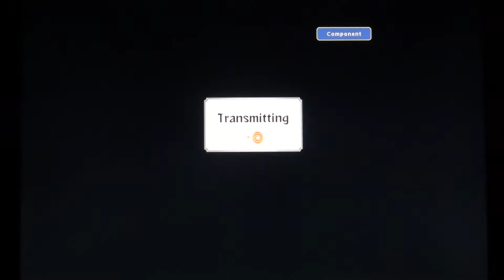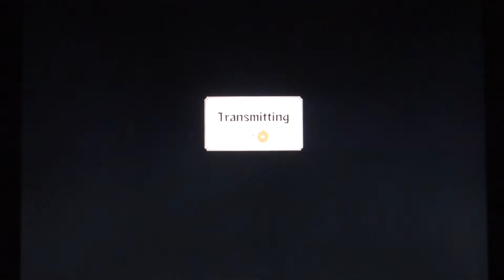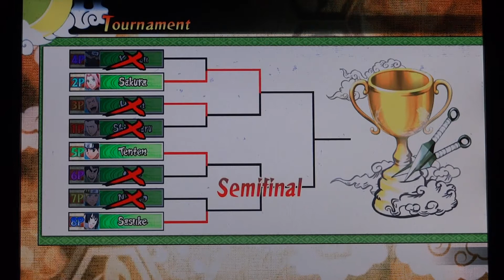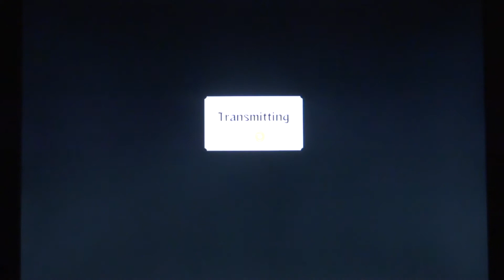[Naruto Shippuden Ultimate Ninja Storm Generations] - Online Tournament # 2 [HD]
~ With Friend and Randoms ~ (TEAM BATTLES)  (A LOT OF COMMENTARY)
Buddies:chaosuchiha21, H3llKeeper, LEFTEYE333, ninjaman789 & SharinganSakura
Random People: FadingTwiz4 & ?
Lobby Host (1P): ninjaman789
Number of Participants: Ummm...not 8 I can tell you that much.

So yeah, SharinganSakura and I got booted...